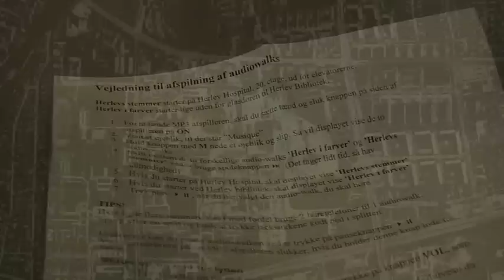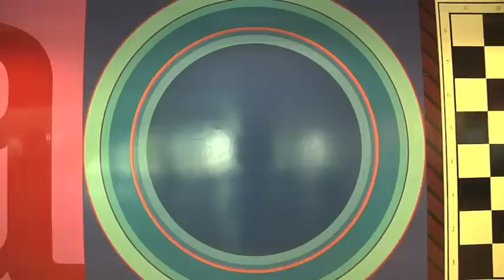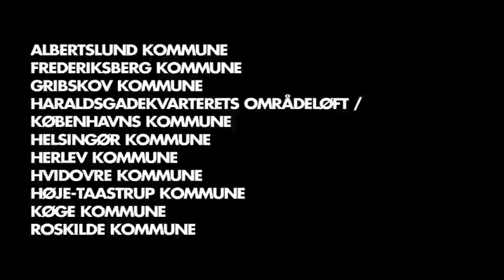Herlev i Farver. Et LYSLYD projekt af Claus Handberg i samarbejde med Herlev Kommune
As a part of the LYSLYD (LIGHTSOUND) project, Claus Handberg created two audiowalks in Herlev, connecting the city with the Hospital in new and colourful ways. Film produced by UiWE.